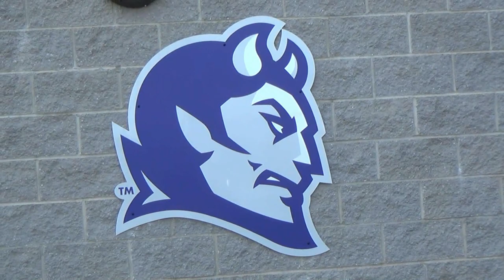Fun with CCSU BlueDevils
Central Connecticut Blue Devils Soccer 2013